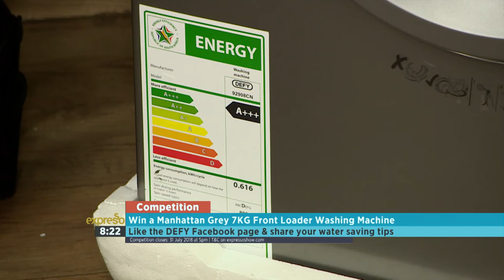Every Drop Counts Campaign - Washing Machine Giveaway (DEFY)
Growing environmental concerns and an increased awareness of the impact our daily lives have on the environment has led to domestic appliance manufacturers focusing more on the energy consumption of their products.
With continued pressure on water resources both in South Africa and across the globe – the efficient use of water is more imperative than ever. As a result, DEFY have embarked on Every Drop Counts to ensure that their appliances are as water efficient as possible.